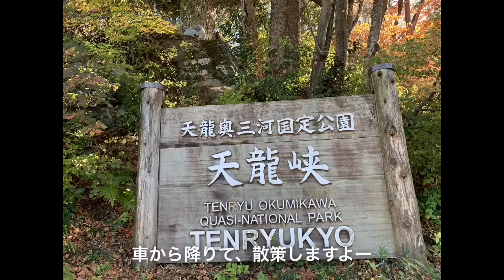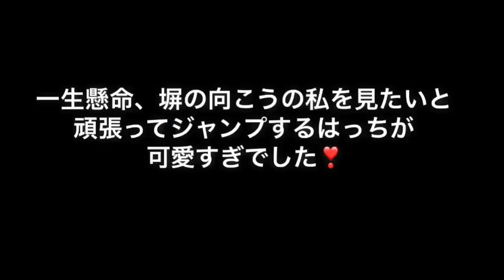天龍峡で紅葉狩りとりんご足湯でひょっこり、ゴールデンレトリバーのはっち